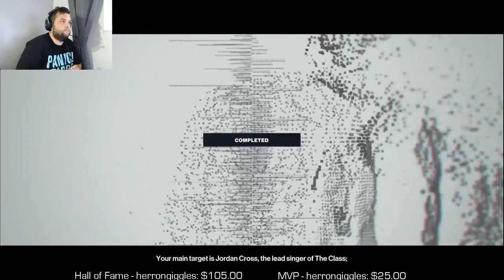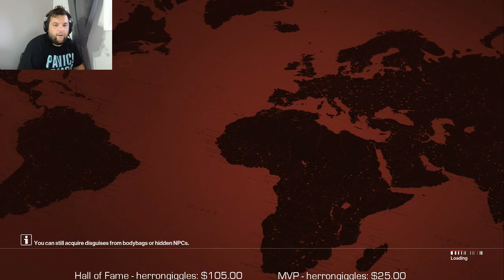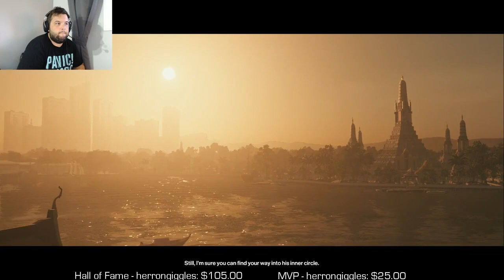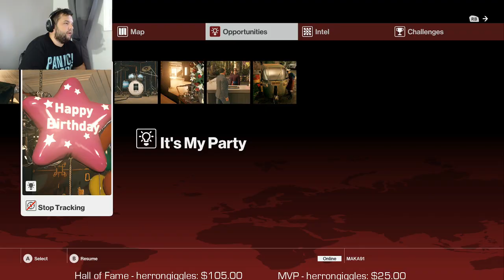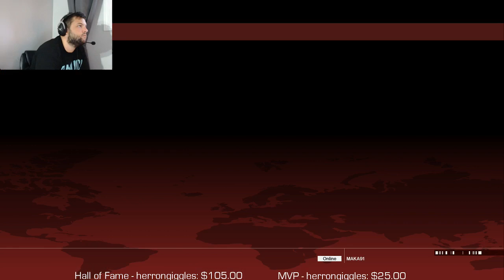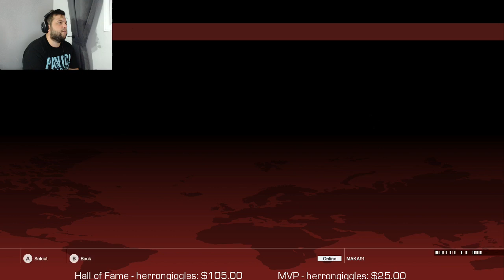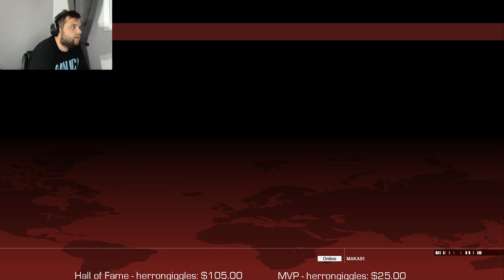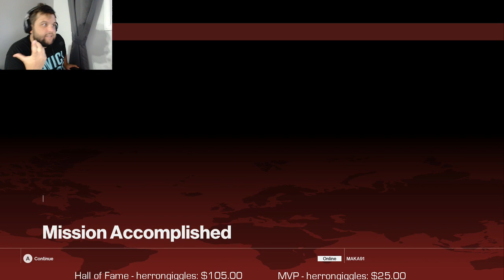HITMAN - Episode 4: Bangkok, Thailand - Club 27 - Let's Play Walkthrough (Twitch Highlight)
A review copy of Hitman (Full Season) was provided by Square Enix.

Additional Credits: Kevin "Nighthawk673" Hollenbeck, Carlseh, MclovinLegend, CultGamerAlliance & StagRay